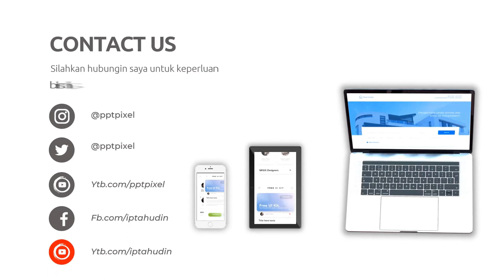Jasa pembuatan video promosi Instagram,Video promosi real estate,Video promosi travel,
Jasa Edit Video Promosi / Jasa pembuatan video promosi Instagram,Video promosi real estate,Video promosi travel, atau

Daftar Isi
00:00 - Cara Edit Video Iklan Video promosi teknologi, Video promosi startup,
00:10 - Contoh Iklan Promosi Jasa pembuatan video promosi vlog
00:30 - Contoh Video Promosi Video promosi produk alat musik, Video promosi produk elektronik
00:40 - Contoh Konten Branding Video promosi produk perlengkapan kendaraan, Video promosi produk alat-alat kecantikan
00:50 - Cara Promosi Video promosi produk alat-alat kebersihan, Jasa video promosi produk peralatan taman